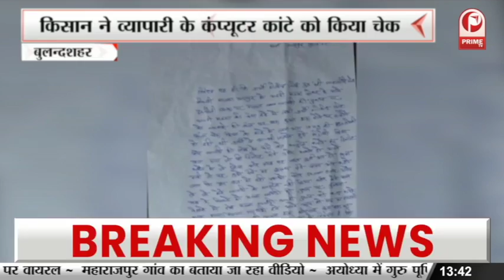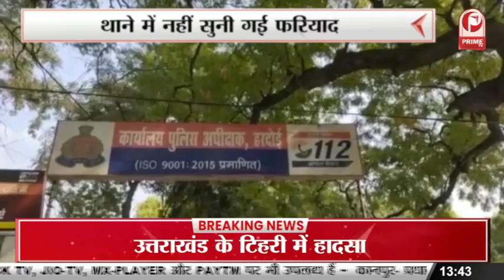Guru Purnima 2022 : गुरु पूर्णिमा पर रामनगरी में दर्शनों को उमड़े श्रद्धालु || Prime Tv